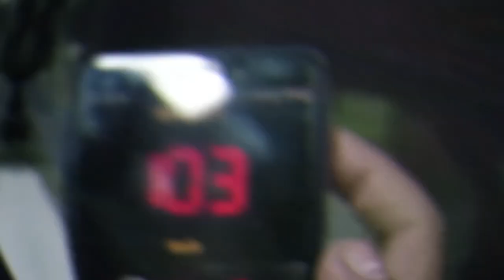WorkOUT on top Mountain of Pakistan, Hunza valley pakistan Vlog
hunza valley women's beauty secret,
hunza vlog,
hunza and skardu